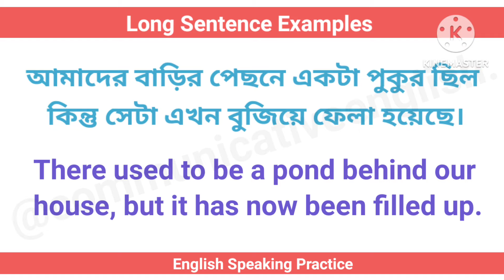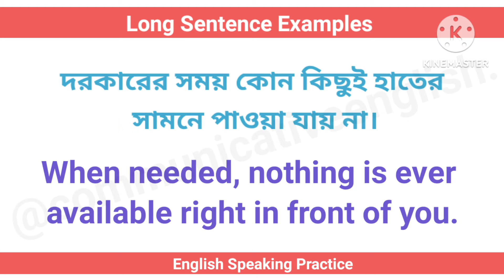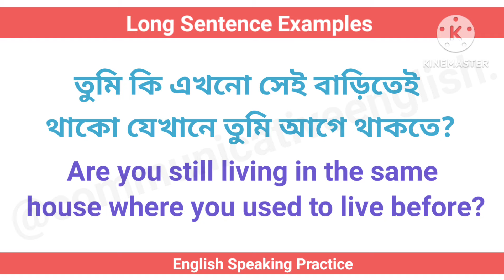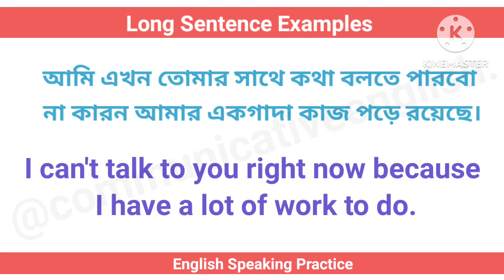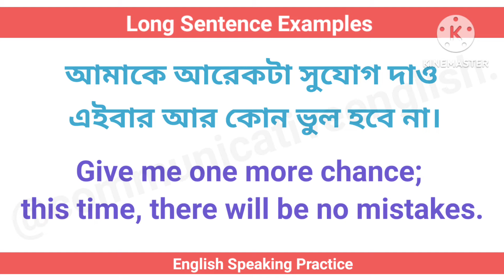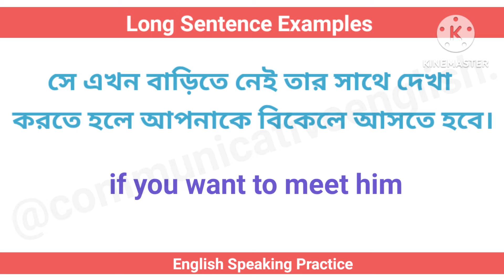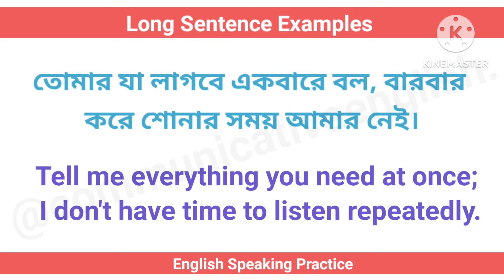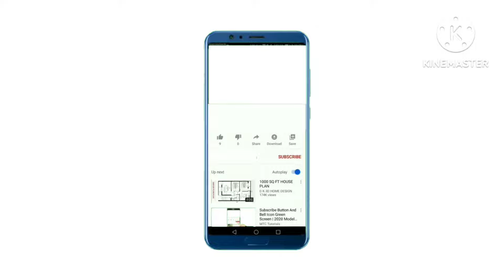Daily Use Long Sentences l English Speaking Practice l Communicative English